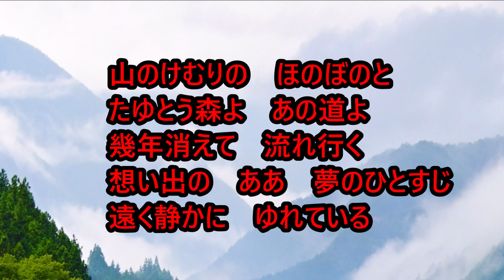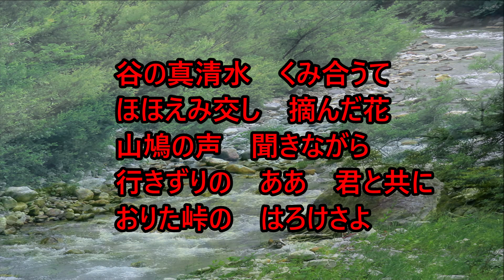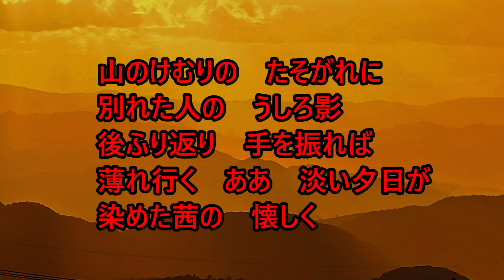山のけむり 伊藤久雄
山のけむり : 伊藤久男
作詞 ：大倉芳郎
作曲 ：八洲秀章
編曲 ：只野通泰

音質が悪くていけませんが「高原の旅愁」と一緒に収録されたドーナツ盤（ミリオンカップルシリーズ）からです。歌声は一番乗っていた頃の収録からと思われます。